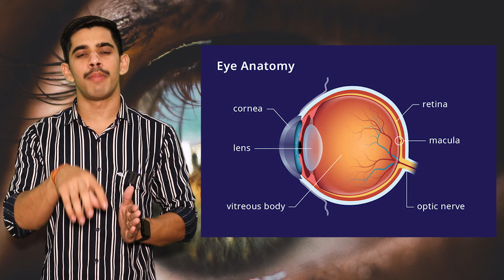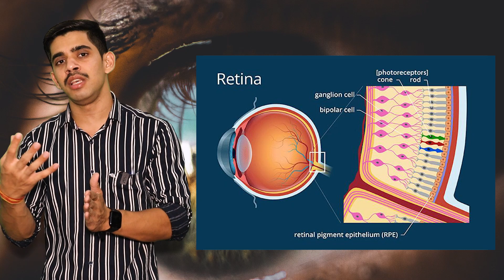How can we cure Eye ? || Rishabh Singh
In this video, I tried to get you know about the cataract and Age Related Macular Degeneration.

How can we cure it, and how can we prevent it from these type of diseases.

The content is taken from the book "kya aapka doctor poshak tatwo ke bare me janta hai"